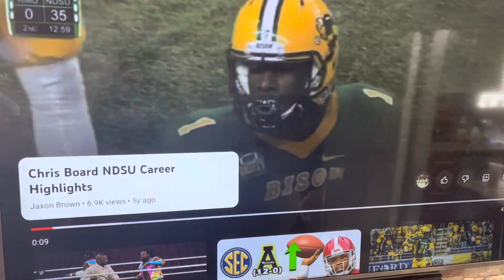Patriots sign linebacker Chris Board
The Patriots are signing LB Chris Board to a two-year deal worth up to $6.7 million, per source. Another special-teams star getting paid in New England.